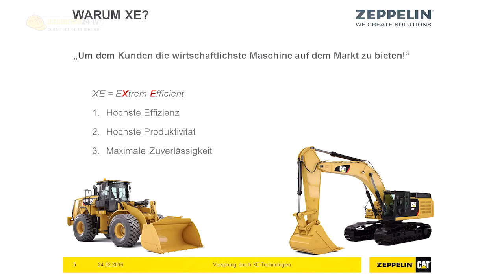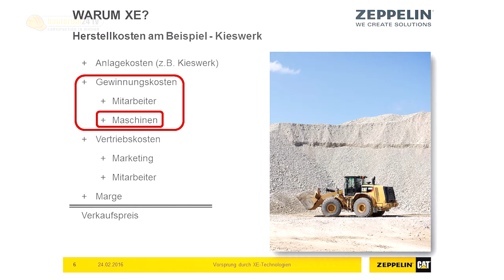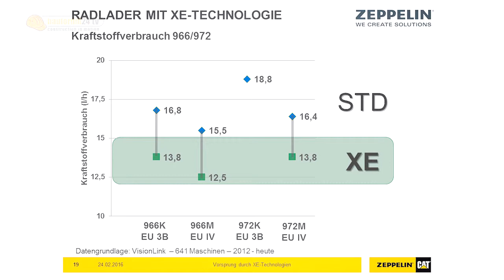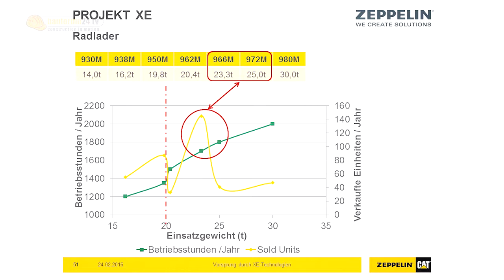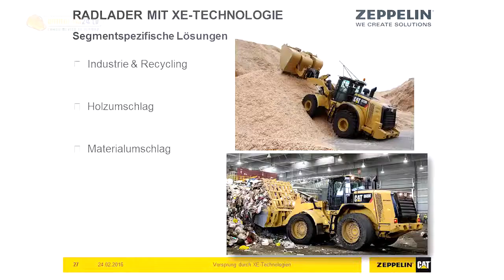VDBUM-Großseminar: Zeppelin XE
45. VDBUM-Großseminar in Willingen, Beitrag von Fa. Zeppelin